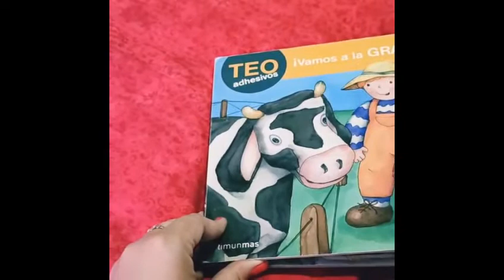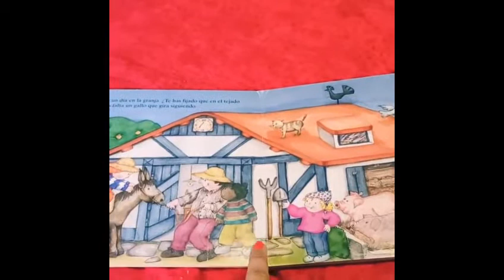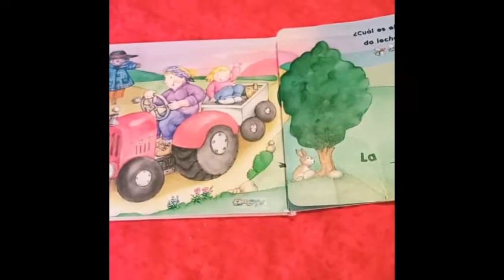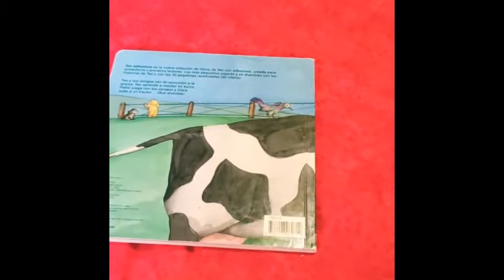Infantil Bea la granja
La profe Bea, nos habla sobre la granja